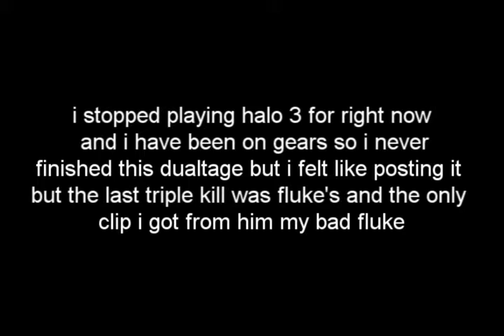UnFiNisHeD DuaLtaGe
this was a dualtage i was making with my friend d fluke iz pro but i never finished it because i have been on gears of war and i only got one clip from my friend so the only clip in there that is fluke's is the last one but i felt like postin this so my bad for not finishing this fluke =(